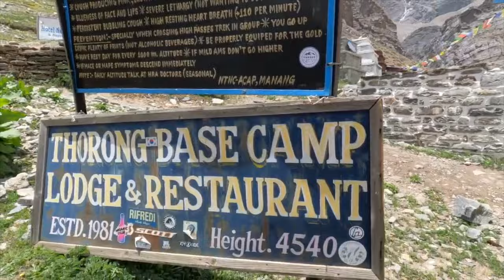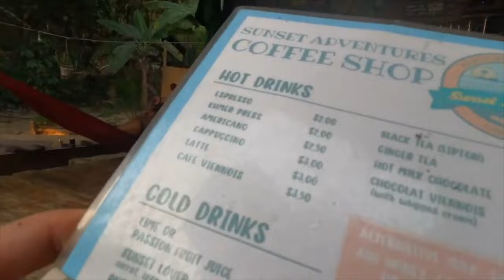Which countries SUPRISED me the most 2024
This is my first video in english. In the video I will talk about which countries surprised me the most in 2024.

Stay safe